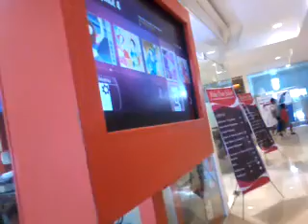Pakaulaw sa Mall with TCNHSR (Part 2)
Trip lang gnina sa mall :)

with le Rondalla Family (actually 5 rami kabuok hihi nilakaw si jed)

Jerlene , Nicole , Ella , Almira , Jireh

FOLLOW SA GUSTO MU-FOLLOW!